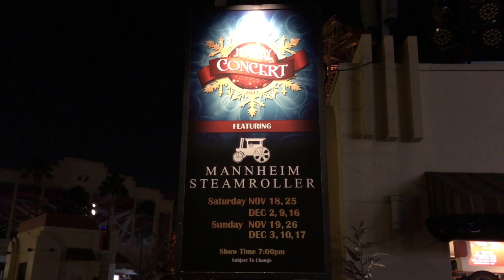Universal Studios Holiday Concert 2017: Mannheim Steamroller (Dec 17th, 2017)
The best-selling holiday artist of all time visits Universal Orlando Resort every December.  Sorry for the occasional video shake, I was so close that the sub woofers jostled my tripod!